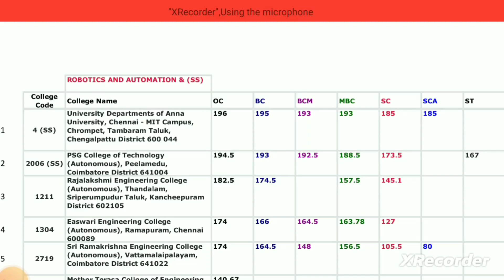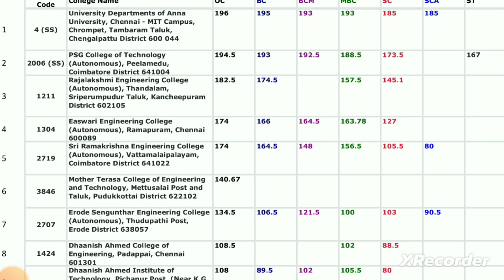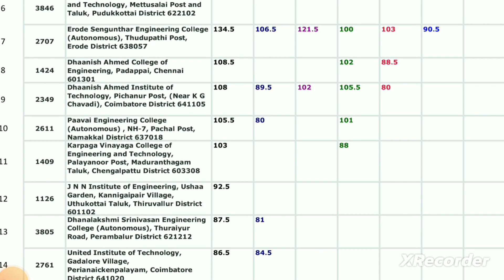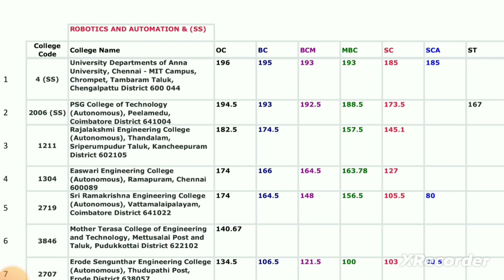Robotics and Automation Top Colleges in Tamilnadu TNEA2023 Choicelist Preparation Video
Join our Telegram link:Choose your Bright Career (Right path at Right time)